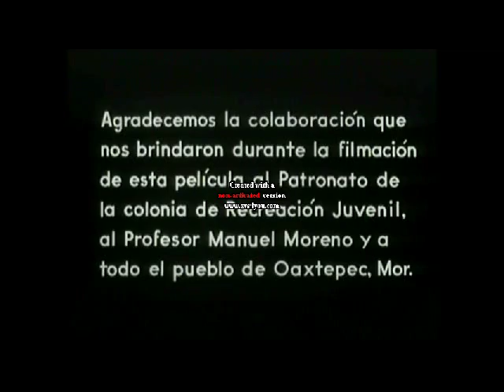Tlayucan 1963 Trailer NO Oficial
Excepcional película, nominada al Oscar como Mejor Película Extranjera hacia 1963, en la que Luis Alcoriza, co-guionista de LOS OLVIDADOS de Luis Buñuel, muestra una sensibilidad frente a la crudeza del mundo simplemente incomparable. En esta cinta nos encontramos con la historia del campesino Eufemio, quien -desesperado por la enfermedad de su hijo- decide robar una perla de la imagen de Santa Lucía ubicada en la iglesia del pueblo. Esto enojará a sus vecinos, quienes buscarán a Eufemio para lincharlo...